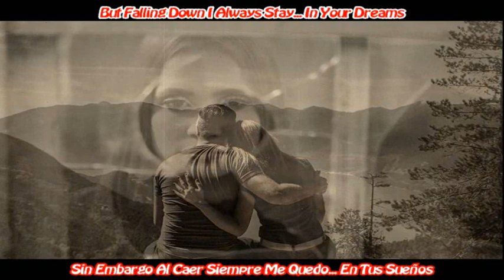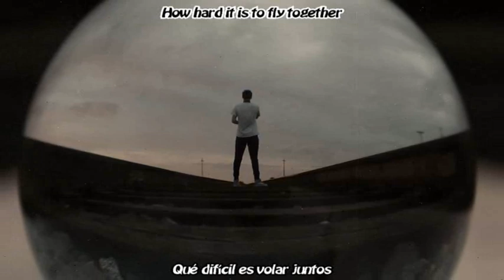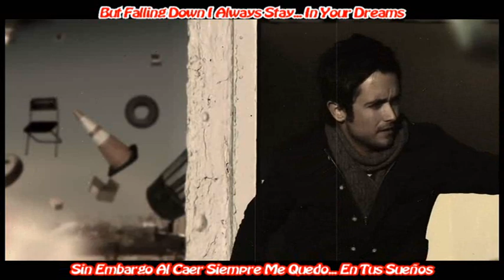D. White ~~ Wings Of Love ~~ Contiene Subtítulos en Inglés y Español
Wings Of Love ~~ Las Alas Del Amor